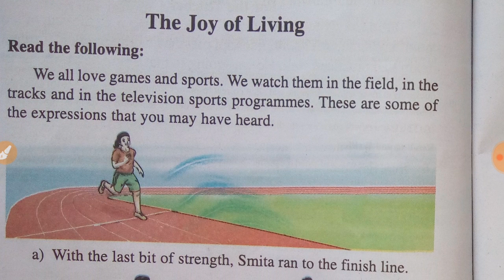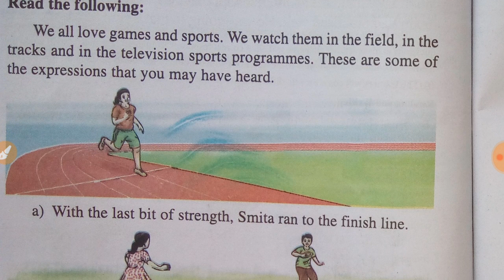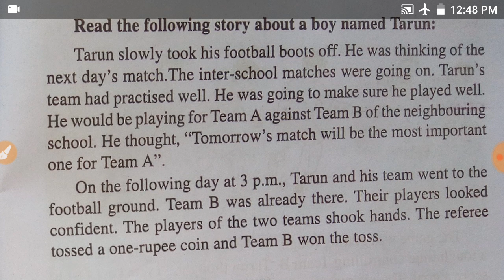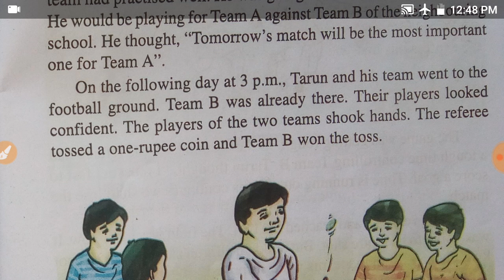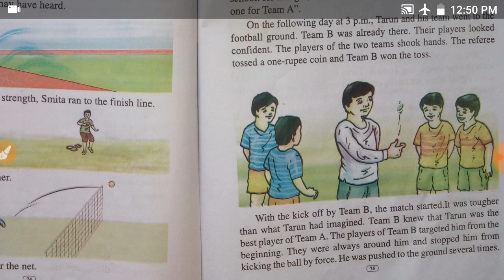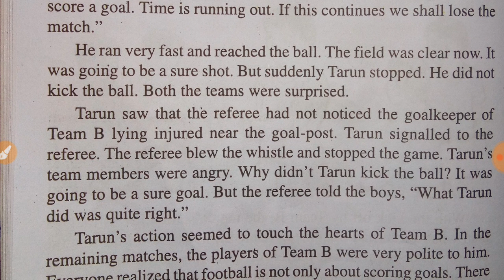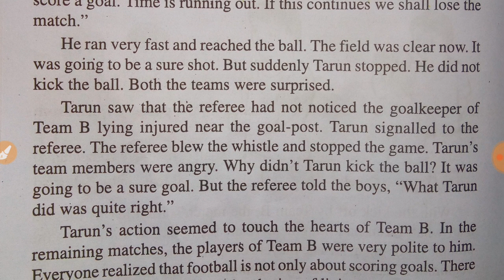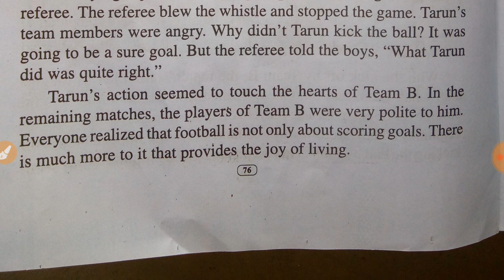The joy of living Assamese Explanation| SCERT Assam Class 5 English lesson 6